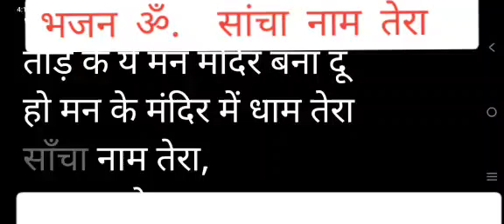ॐ साँचा नाम तेरा हो, साँचा नाम तेरा तू श्याम मेरा, साँचा नाम तेरा, तू श्याम मेरा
ॐ
साँचा नाम तेरा हो,
साँचा नाम तेरा
तू श्याम मेरा,
साँचा नाम तेरा,
तू श्याम मेरा
सगरा जगत है झूठा साथी
टूटे दीपक बुझ जाये बाती
हर रंग में तू
संग में है
चाहे साँझ हो चाहे सवेरा
साँचा नाम तेरा,
तू श्याम मेरा,
साँचा नाम तेरा
मैं तुझ में खोई रे
दूजा न कोई रे
जागी या सोई रे
तू एक अपना जीवन सपना
मैं ने बिगाड़ा हर काम अपना
तूने सँवारा हर काम मेरा
साँचा नाम तेरा,
तू श्याम मेरा,
साँचा नाम तेरा
दुःख सुख की धारा
तू है किनारा
मनमोहन प्यारा

सब का खेवैया
कृष्ण कंहैया
टूटे दीपक बुझ जाये बाती टी
तोड़ के ये मन मंदिर बना दूँ
हो मन के मंदिर में धाम तेरा
साँचा नाम तेरा,
तू श्याम मेरा,
साँचा नाम तेरा